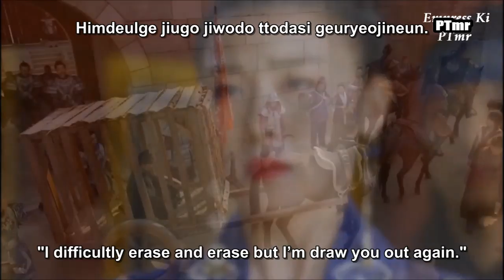[MV] (Empress Ki OST) Soyu(of SISTAR) - Just Once (ENG+Rom+Hangul SUB. )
Empress Ki  OST

This is for entertainment and promotional intentions only.
There is not profit purpose!